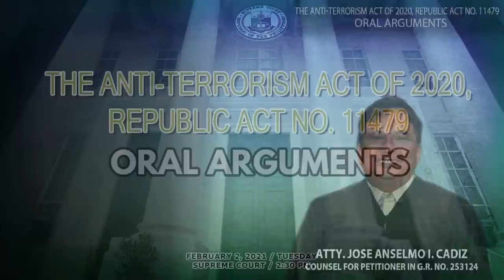ORAL ARGUMENTS ON THE ANTI-TERRORISM ACT OF 2020, Republic Act No. 11479 - February 2, 2021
Audio Livestream of Supreme Court Oral Arguments on the Anti-Terrorism Act of 2020, Republic Act No. 11479.